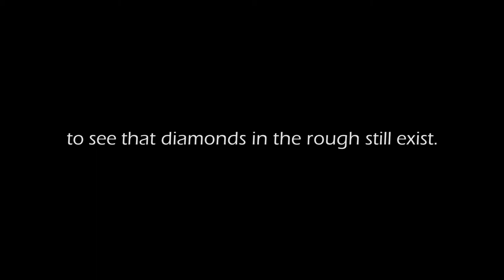Paint Jamaica, Plant Jamaica